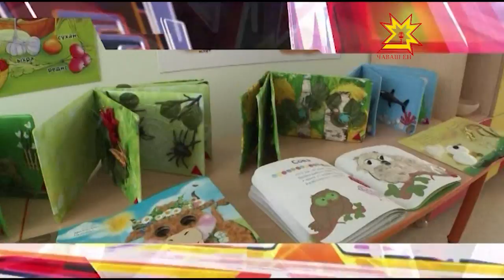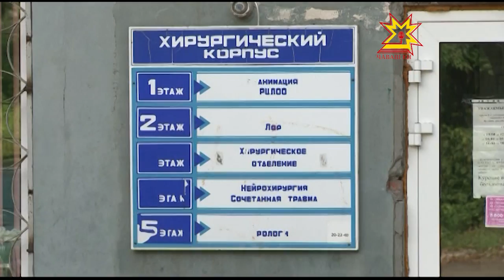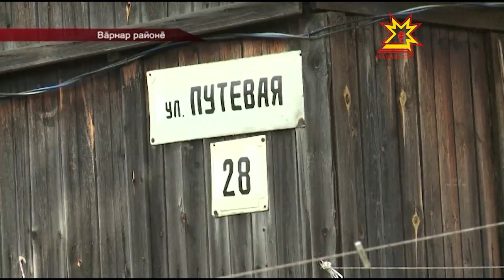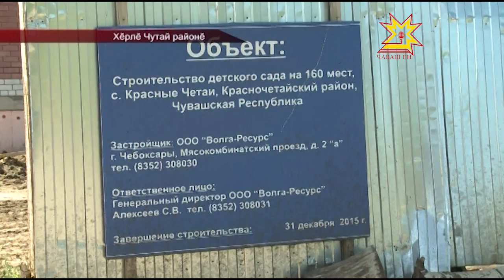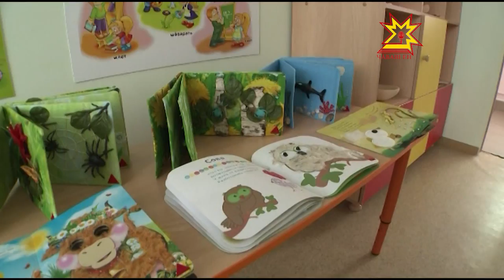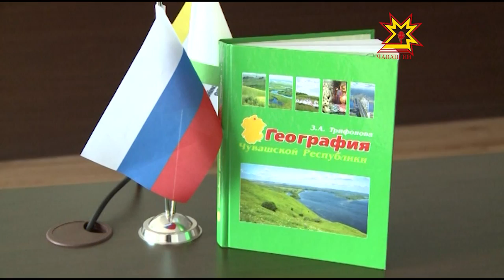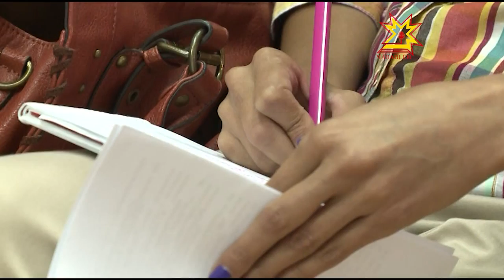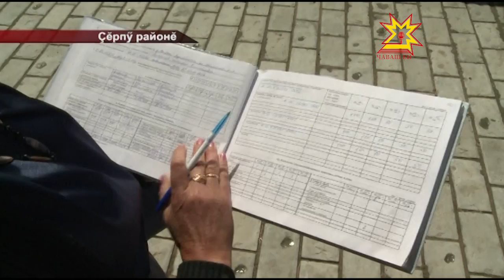Республика 10 07 2015 на чувашском языке Вечерний выпуск